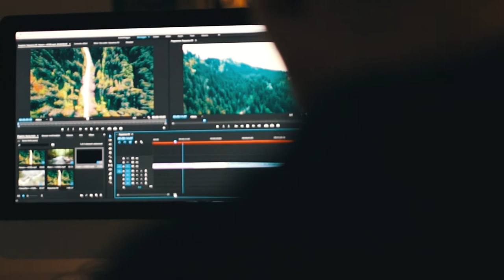Martedì di interesse 2017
Ecco cosa è successo durante il primo turno dei martedì di interesse al San Marco: come sempre un grande spettacolo!